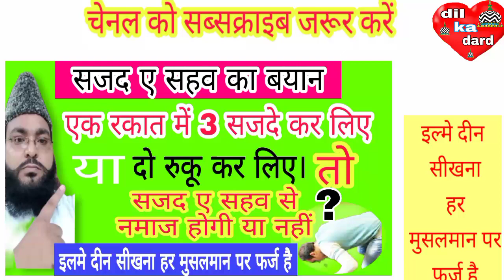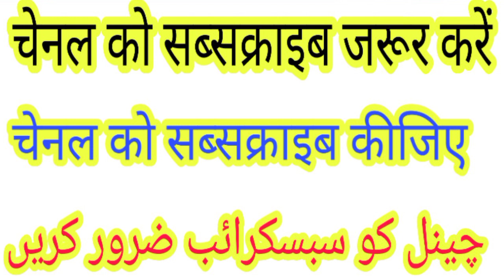एक रकात में 3 सजदे या दो रुकू कर लिए तो सजद ए सहव से नमाज होगी या नहीं।।(naseem akhtar moradabadi